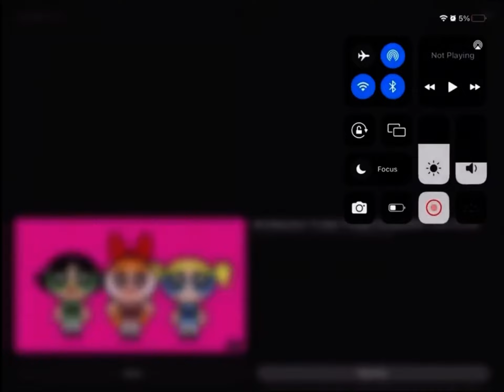My Reaction That @mimihasquitednow's Mentions Got Blocked!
Credits To @S1LLY_PURP13_L0V3R-b!